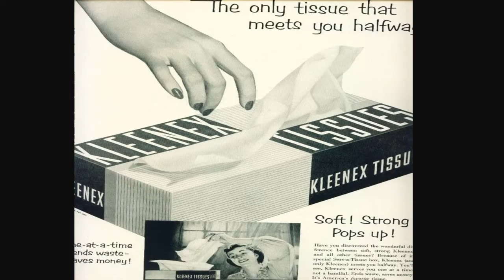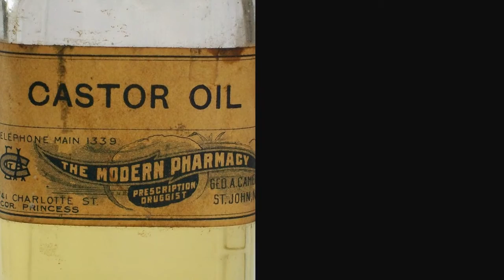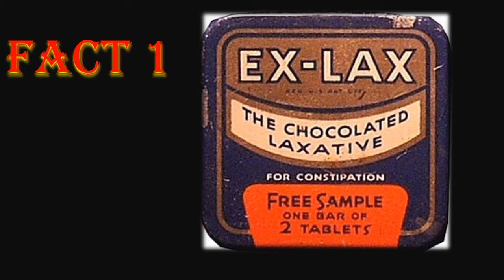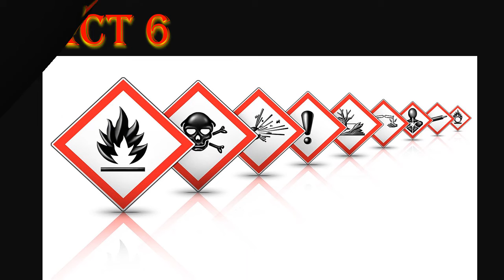The Cotton Library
A story about an adventure involving exlax in Harlan County Kentucky